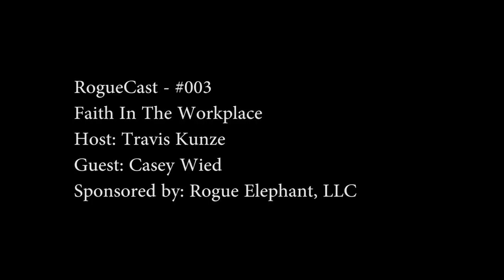Faith In The Workplace - RogueCast #003 - With Casey Wied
Travis and Casey talk about their faith, and its place in the workplace. What is acceptable? What is not?

++Here are some resources we talked about++

Bait of Satan

++ Music Licensing ++